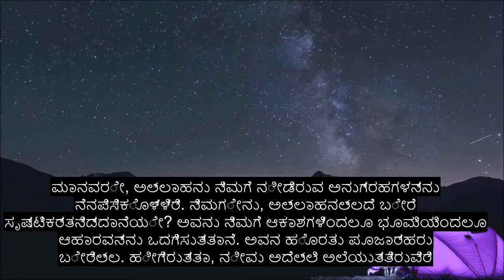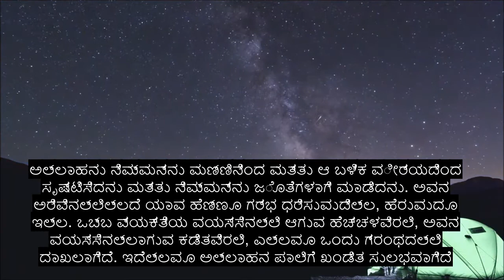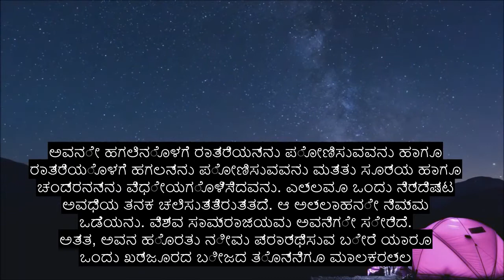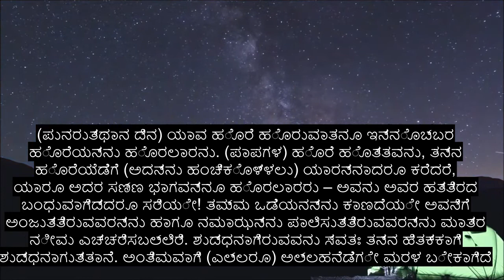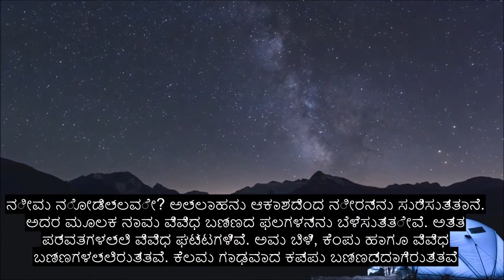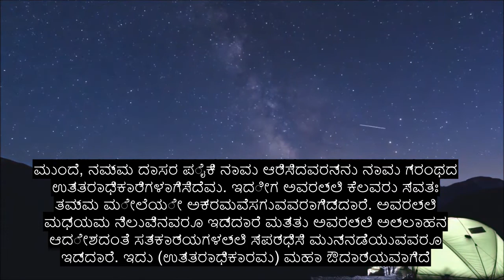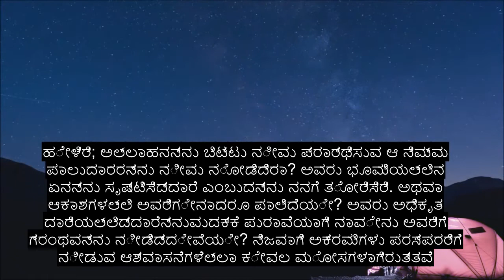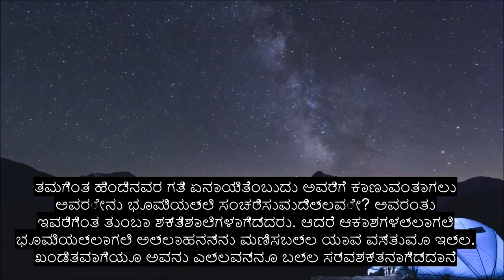ಅಧ್ಯಾಯ 35 ದಿ ಒರಿಜಿನೇಟರ್, ಹೆಚ್ಚು ಹೃದಯ ಸ್ಪರ್ಶಿಸುವ ಕುರಾನ್ ಪಠಣ, 90+ ಭಾಷೆಯ ಉಪಶೀರ್ಷಿಕೆಗಳು